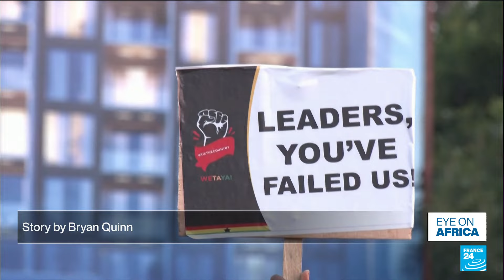Ghana's wildcat gold mining booms, poisoning people and nature • FRANCE 24 English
At an unlicensed gold mine in Ghana, men in t-shirts, shorts and rubber boots wade through pools of muddy water laced with mercury, pull out rocks with bare hands and operate a rickety sluice as they search for the precious ore. The ramshackle mine is part of a booming business that is generating livelihoods and informal revenue streams for Ghana's economy, even as it harms miners' health, pollutes waterways, destroys forests and cocoa farms, and fuels crime.